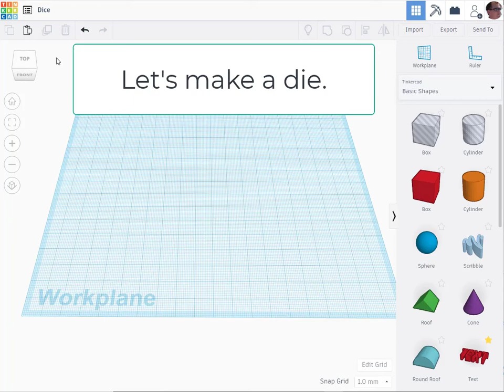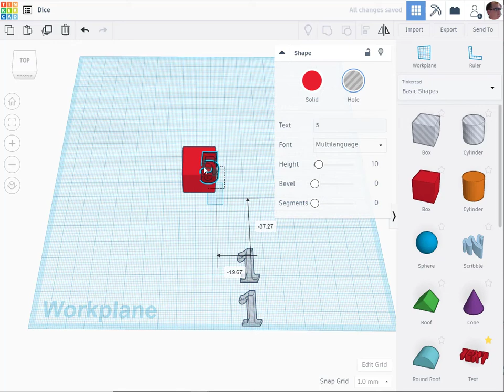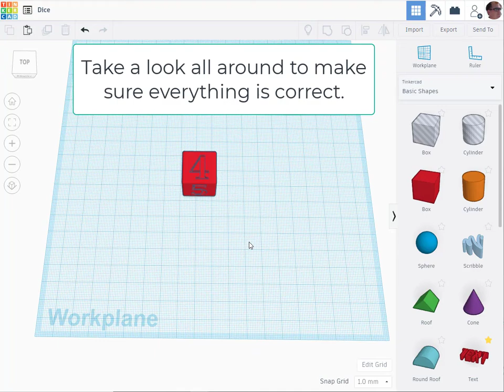TinkerCAD tutorial - Make a die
Challenge #1
I'm committed to making a challenge a day while school is out. Here is one I've seen some students struggle with in the past. The numbers can also be replaced with other text or shapes. Once you've got the technique, be creative!
More to come at cliffvalley3d.club